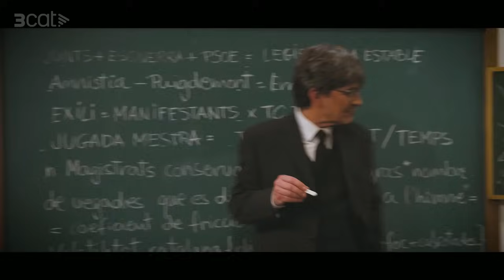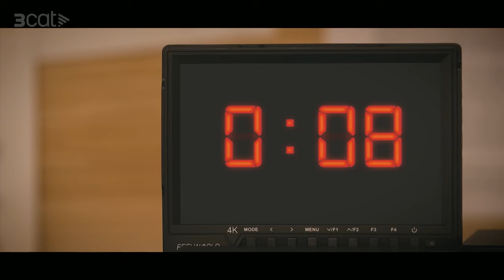"Puigdenheimer" la paròdia d' "Oppenheimer" del Polònia - Polònia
Carles Puigdemont (Queco Novell), està en plena carrera a contrarellotge per aprovar la llei d Amnistia. Basat en el fenomen d  Oppenheimer , Puigdemont reunirà els seus per guanyar la batalla a Pedro Sánchez (Pep Plaza)  a  Puigdenheimer.